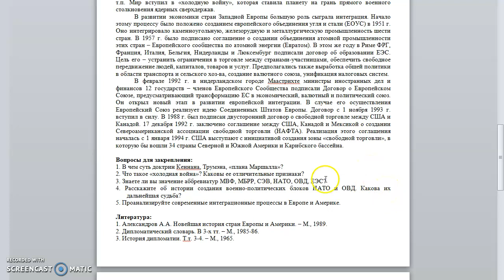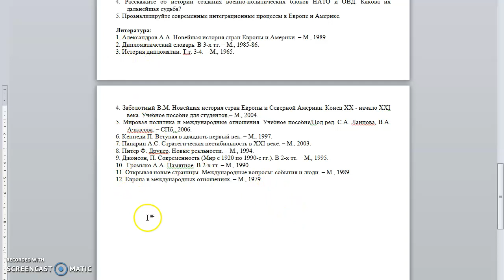Дополнение к видеолекции № 10 по «Новейшей истории стран Запада». Перевезенцев А.Л.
Краткое содержание: Вопросы для закрепления, список рекомендуемой литературы.